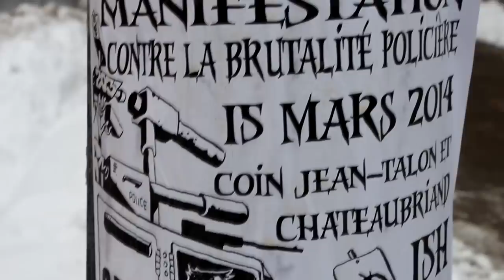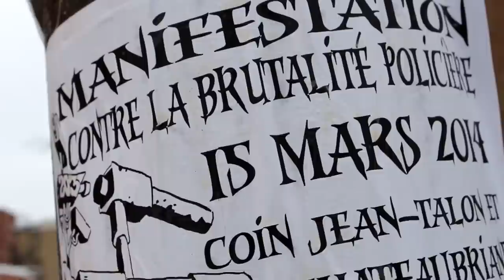Bienvenue à Montréal - Semaine d'activités contre la brutalité policière (9 au 15 mars 2014)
C.O.B.P. : Semaine d'activités contre la brutalité policière (9 au 15 mars 2014)

SEMAINE D'ACTIVITÉS CONTRE LA BRUTALITÉ POLICIÈRE

9 MARS: lancement du journal du 15 mars + projection de documentaires - à la déferle 1407 rue Valois - 19h contribution volontaire

10 MARS: projection du film "La Haine" - Death Church - 20h contribution volontaire

11 MARS: atelier sur les droits - à l'OPDS 8535 rue Pie IX - 19h gratuit

12 MARS: vigile féministe - devant le poste de police 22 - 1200 avenue papineau - 18h gratuit

13 MARS: Show punk rock aux Katacombes 1635 boulevard St-laurent - 7$ 20h

14 MARS: Show punk rock à la Déferle 1407 rue Valois - 20h contribution volontaire

15 MARS : manifestation annuelle coin Jean-talon et Chateaubriand 15h

event Lancement du journal ''ÉTAT POLICIER'' du COBP + Soirée de projection